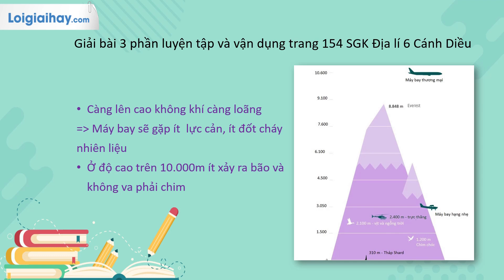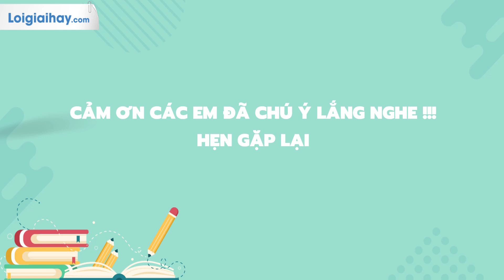Giải bài 3 phần luyện tập và vận dụng trang 154 SGK Địa lí 6 Cánh Diều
"Giải bài 3 phần luyện tập và vận dụng trang 154 SGK Địa lí 6 Cánh Diều với lời giải chi tiết, ngắn gọn nhất sẽ giúp các em nắm bắt các kiến thức cơ bản và nâng cao một cách nhanh nhất. Xem chi tiết lời giải tại đây

Hãy tìm kiếm thông tin trên Internet với câu hỏi "Tại sao máy bay thương mại thương bay ở độ cao trên 10 000 m" và tìm hai lí do liên quan đến đặc điểm khí quyển để trả lời cho câu hỏi này. .